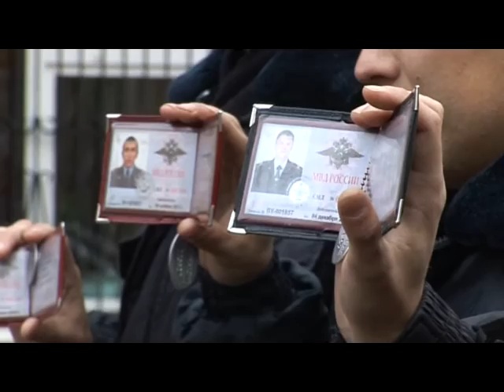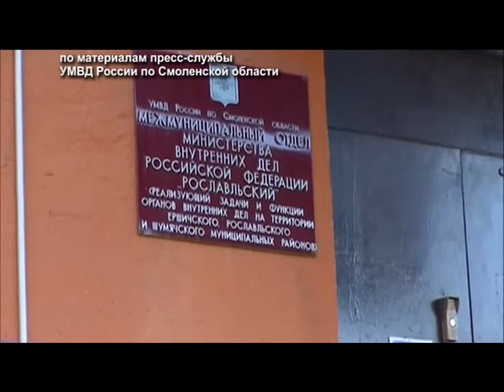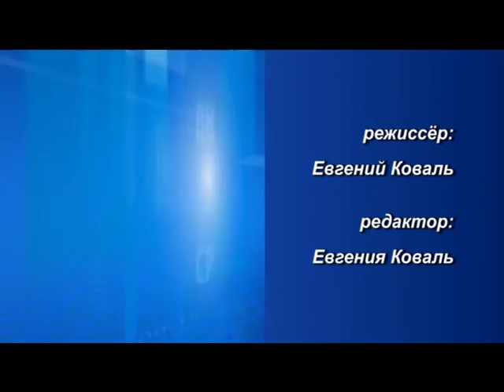Десна-ТВ: День за днем от 6.11.2015 г.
В выпуске:
1. Престольный праздник в честь иконы "Всех Сокрбящих Радосте".
2. Поднятие самолета ИЛ-2.
3. Инструктаж для нарядов и служб охраны правопорядка.
4. Информация от пресс-службы УМВД России по Смоленской области.